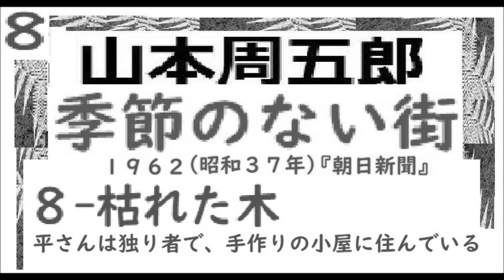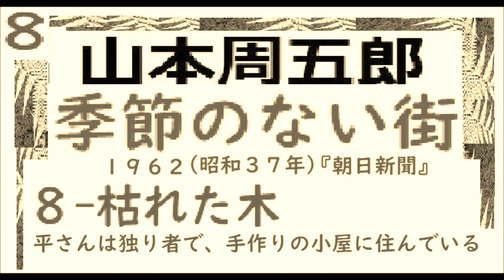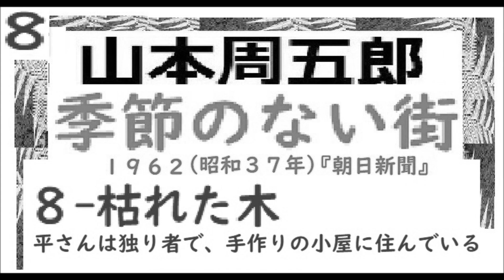「季節のない街, 第８章, 枯れた木,」改訂版,（黒澤明監督,映画,「どですかでん,」原作,山本周五郎,イグサ,改訂版,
「季節のない街,　第10章,　とうちゃん,」（黒澤明,監督,映画,「どですかでん,」原作,）作,　山本周五郎,※昭和文学,※,イグサ,,改版,
「季節のない街,　第９章,　ビスマルクいわく,」（黒澤明,監督,映画,「どですかでん,」原作,）作,　山本周五郎,※昭和文学,※,イグサ,,改版,

「季節のない街,　第４章,　親おもい,」改訂版,（黒澤明監督,映画,「どですかでん,」原作,山本周五郎,イグサ,改訂版,
「季節のない街,　第２章,　僕のワイフ,」（黒澤明,監督,映画,「どですかでん,」原作,）作,　山本周五郎,※昭和文学,※,イグサ